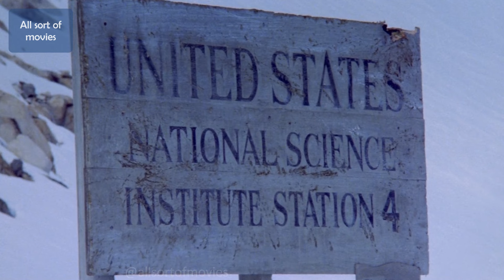The Thing (1982) - Part 1, There are no cell structure | Restored Edition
"The Thing" (1982), directed by John Carpenter, is a cult horror classic based on John W. Campbell Jr.'s novella "Who Goes There?" The film stars Kurt Russell as R.J. MacReady and features groundbreaking practical effects by Rob Bottin. Set in Antarctica, it explores themes of isolation and paranoia as a shape-shifting alien terrorizes a research team.

This is the first part of a two-part video series.

"Restored edition" Full Movie Synopsis + Edited Deleted Scenes - RARE Version with unseen scenes + some scenes from 2011 version.

👉 Like the video and comment down what you think about this video/movie?